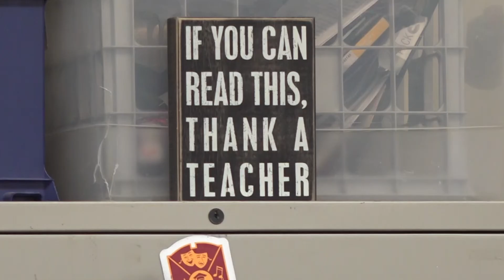Teacher of the Week: Christopher Norris of Fort Caroline Middle School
That struggle in the classroom at a young age drove him to teach his own students.